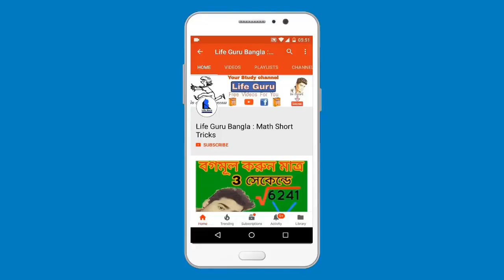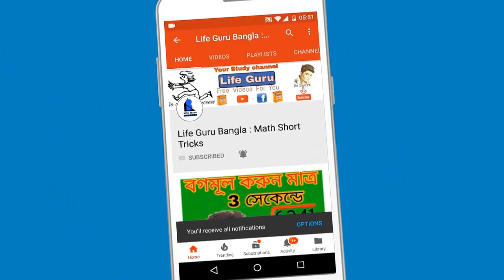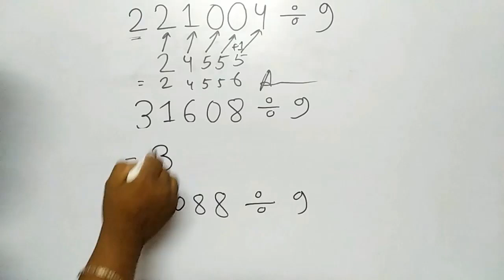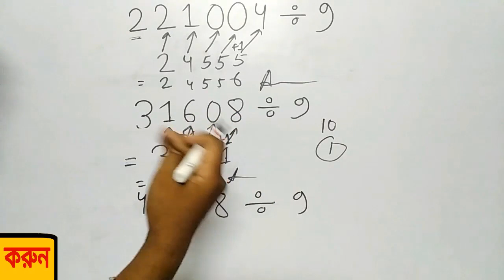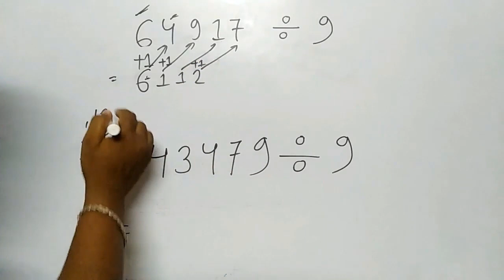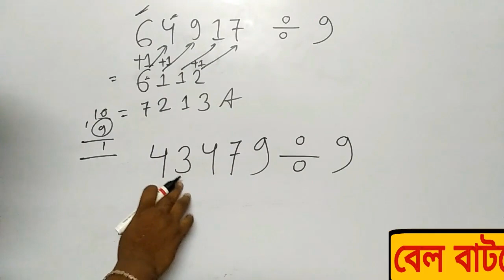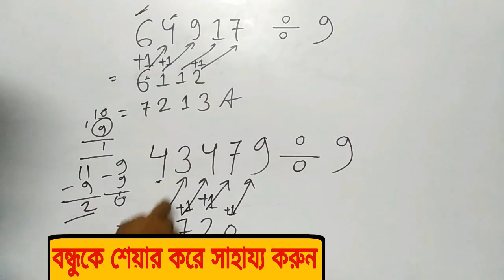Division Short Tricks by 9【Bangla/বাংলা】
Division Short Tricks by 9
ai video te division short tricks niye alochona korechi .

More tags -
CGL Math Exam  division question and answer
P.O Math exam division question  and answer
Bangla education